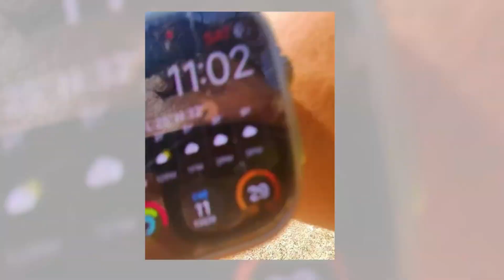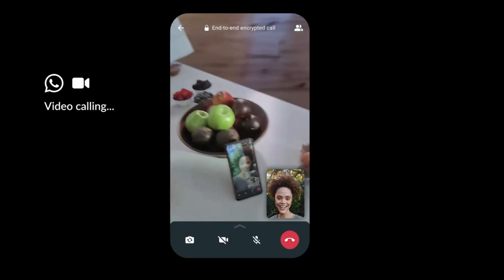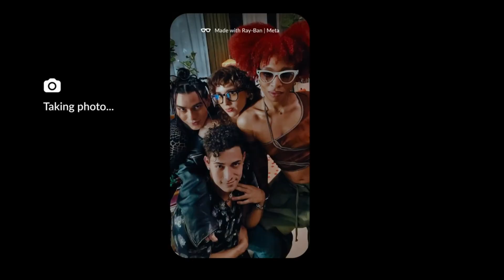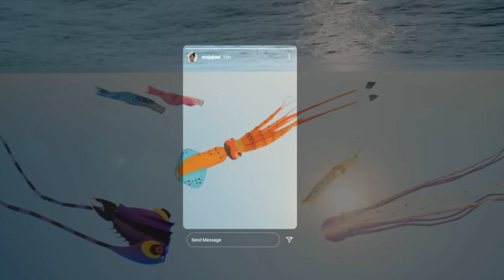WILL YOU SWITCH? META BETS THAT HOLOGRAM GLASSES WILL REPLACE PHONES | RAYBAN META NEW GENERATION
Life without a cellphone nowadays seems unthinkable. However, looking back at history, we realize that this dependence is quite recent. Mark Zuckerberg, CEO of Meta, believes that the days of smartphones are numbered. For him, the next major advancement will be holographic glasses with augmented reality.

Topic: WILL YOU SWITCH? META BETS HOLOGRAM GLASSES WILL REPLACE PHONES | RAYBAN META NEW GEN.